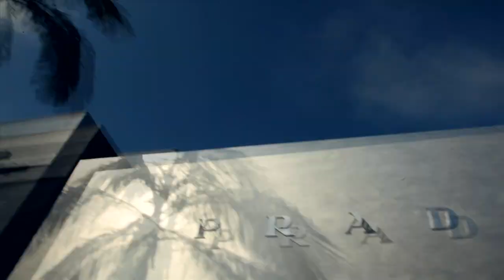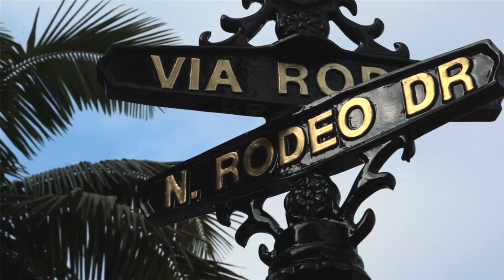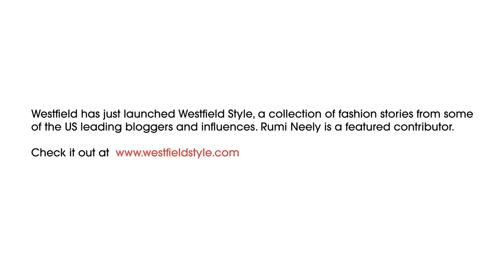Dujour & Westfield: 4 Bloggers Shop Fall's Top Trends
With iconic retail locations across the globe, Westfield makes it easier to get your luxe fix anywhere. See why, here!